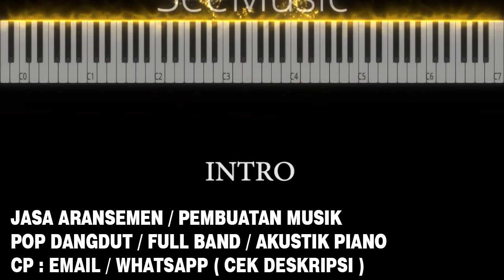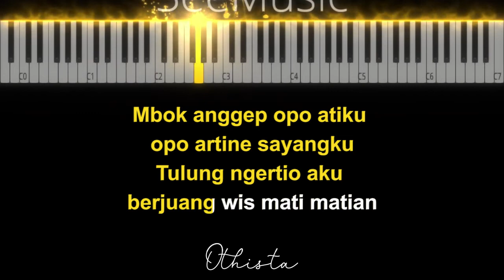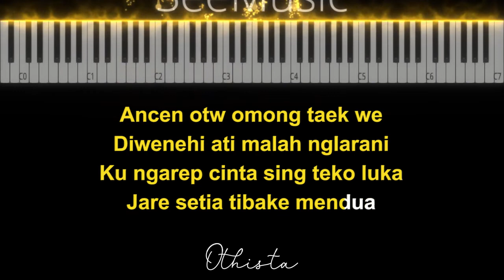OTW ( Omong Taek We ) ( Karaoke Akustik Piano - LOWER KEY ) - Abiem Pangestu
OTW ( Omong Taek We ) ( Karaoke Akustik Piano - MALE KEY ) - Abiem Pangestu

Lagu OTW ( Omong Taek We ) dari PENYANYI ini dipublikasikan pada tanggal 12 Januari 2021  diciptakan oleh Abiem Pangestu dan di populerkan oleh Happy Asmara, Sasya Arkhisna, Esa Risty, Woro Widowati

Judul : OTW ( Omong Taek We )
Songwriter : Abiem Pangestu
Dipopulerkan : Abiem Pangestu

♪ Instrument Piano
♪ Full Band
♪ Akustik Band

LIRIK :

Mbok anggep opo atiku
opo artine sayangku
Tulung ngertio aku
berjuang wis mati matian

Kabeh sing wis mbok ucapne
iki ra ono nyatane
Ngoming wis benci masa lalune
kok isih wae stalking mantane

Wis kadung sayang sayange
nanging dianggep sepele
Tanpa kowe sadar diri
sering nggawe loro ati

Ancen otw omong taek we
Diwenehi ati malah nglarani
Ku ngarep cinta sing teko luka
Jare setia tabake mendua